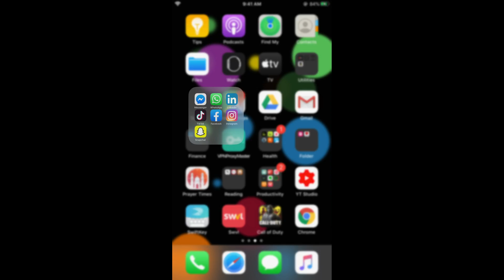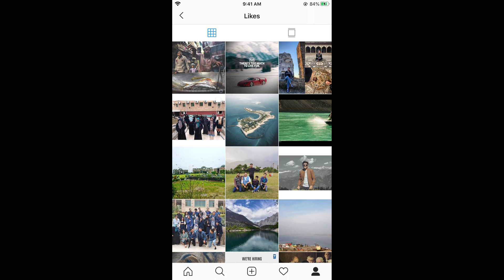How to Find Liked Posts on Instagram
Learn How to Find Liked Posts on Instagram on Android and iPhone. If you want to see your previous liked and loved pictures on instagram simply follow this tutorial.

0:00 Intro
0:05 How to Find Liked Posts on Instagram